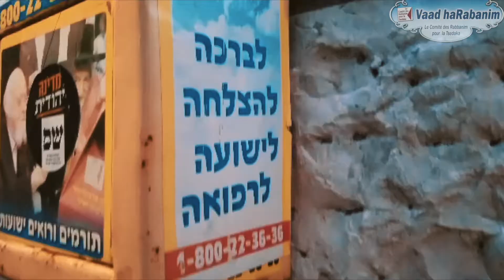Kapparot 2020: L'expiation symbolique des fautes en 2 clics avec le Vaad Harabanim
1 Kappara = 18 € / membre de la famille

Les jours qui précèdent Kippour, il est de coutume d’expier symboliquement nos fautes avec les fameuses Kapparot.
A l'époque, l'usage consistait à faire tourner un poulet au dessus de notre tête ou de donner une somme à la Tsedaka.

Ce poulet était par la suite offert à des nécessiteux, et par ce mérite nous demandions à Hachem d’expier nos fautes.

De nos jours, nos sages recommandent vivement de procéder au Kapparot à travers un don aux nécessiteux.
Car ainsi, le mérite de la Tsedaka permettra de racheter nos fautes et de passer Yom Kippour blanchi de nos péchés de l'année passée.

Le Vaad Harabanim, la plus importante caisse de Tsedaka d’Israel, sera votre envoyé pour redistribuer l’intégralité vos dons aux familles dans le besoin.

Pour chaque don, vous recevrez la bénédiction des grands rabbins de ce monde qui prieront pour vous personnellement, le jour de Yom Kippour au moment le plus Saint: lors de l'ouverture de l'arche Sainte pour la Neïla !

Et pour chaque don de plus de 260 € recevez chez vous la bénédiction de notre maître le Rav Haim Kaniewski, dans un magnifique cadre.

Que par le mérite de votre Tsedka, puissiez vous être inscrit dans le livre de la vie

Gmar Hatima Tova